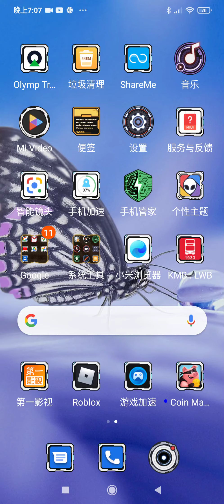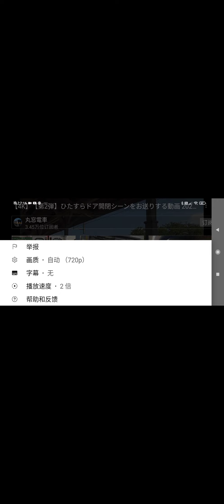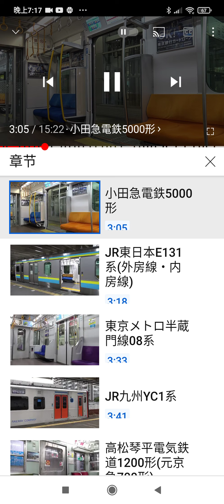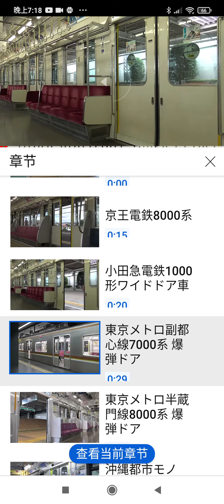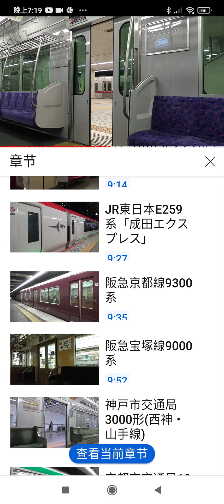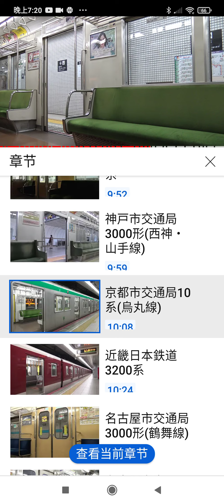2021年4月3日